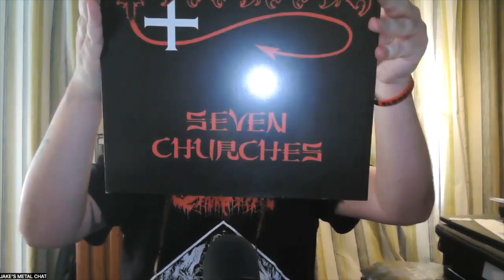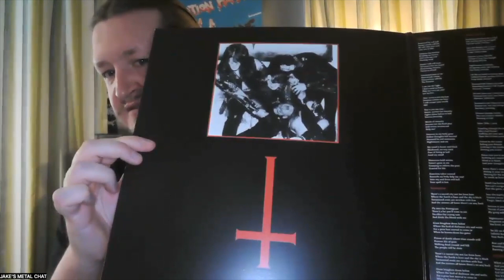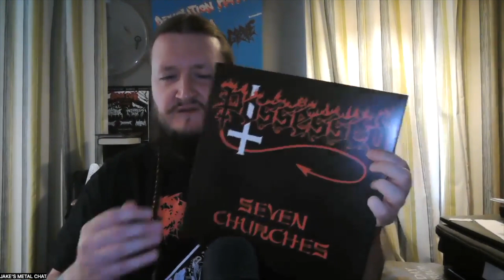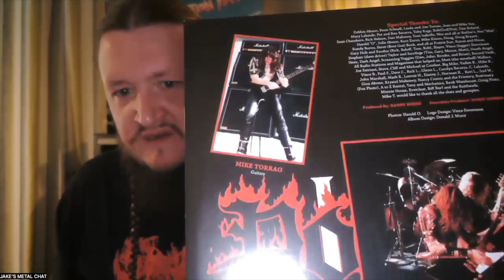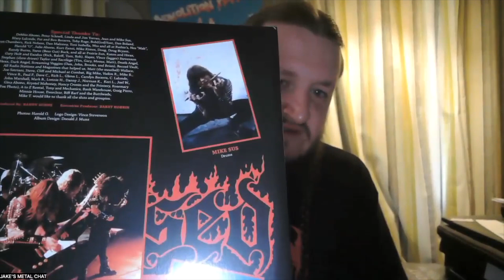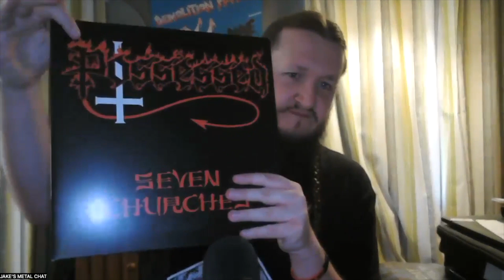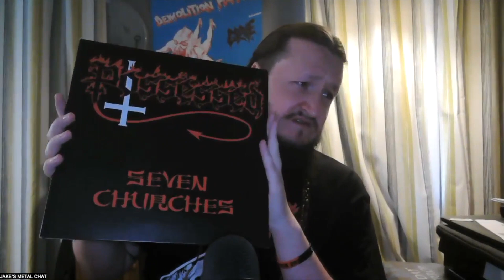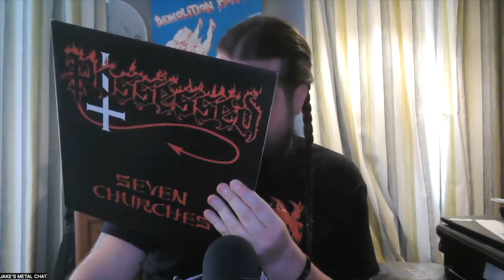My Metal Vault Episode 30: Possessed - Seven Churches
Hey everyone, I am here with my thirty of My Metal Vault and It's a monumental album of the early days of Death Metal and a favourite of mine.